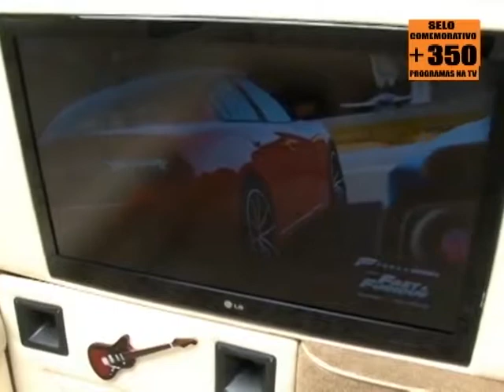Hot Kombi Custom 1965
Programa Hamilton Moto Aventura nº 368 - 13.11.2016
Encontro Paulista de Autos Antigos em Campos do Jordão !
Conheça a Hot Kombi Custom 1965 !

Acessem também nosso canal no youtube, está sensacional !
onde temos vídeos dos carros antigos e hot rods mais lindos e raros que já encontramos nestes 7 anos cobrindo os maiores eventos de carros antigos e hot rods do Brasil.